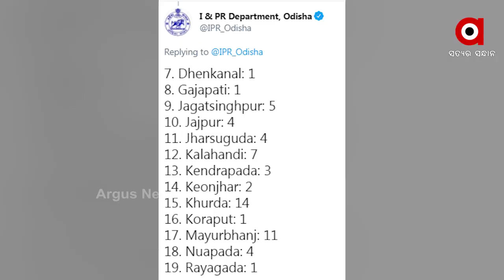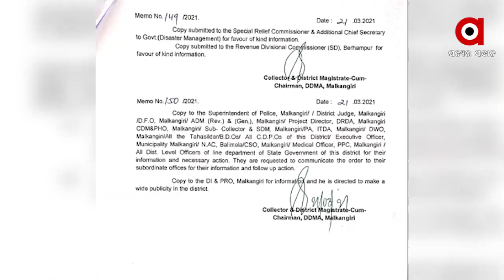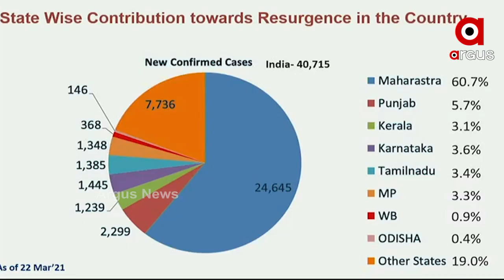ସତର୍କ ନହେଲେ ପୁଣି ଲକ ଡାଉନ...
ବନ୍ଦ ହୋଇପାରେ ଜିମ, ପାର୍କ, ମଲ ଓ ମନ୍ଦିର । ରାଜ୍ୟରେ ବଢ଼ୁଥିବା ସଂକ୍ରକମଣ କୁ ଦେଖି ଆଜି ଉଚ୍ଚ ସ୍ତରୀୟ ସମୀକ୍ଷା କରିଛନ୍ତି ମୁଖ୍ୟମନ୍ତ୍ରୀ ନବୀନ ପଟ୍ଟନାୟକ...